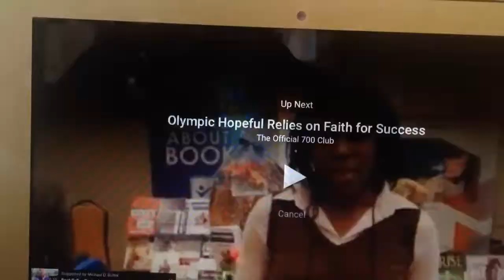Copy of IMG 1815 MOV 2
Tokyo 2020 Olympics  - next Summer Olympic Games in Japan Hopeful and  Author